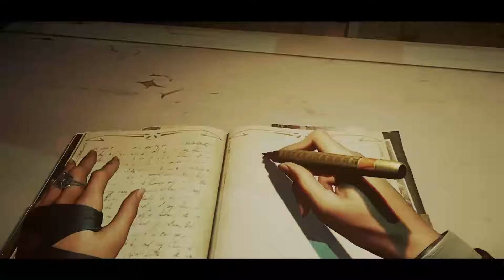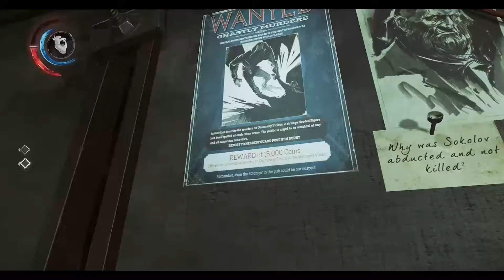Let's Play Dishonored 2: Part 5 "The Dreadful Wale"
In which we explore Meagan Foster's boat.